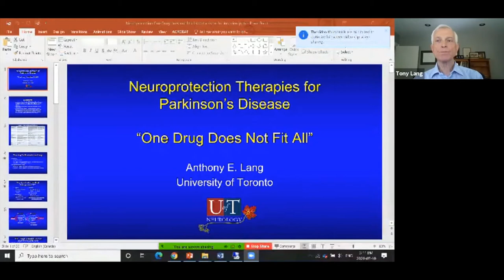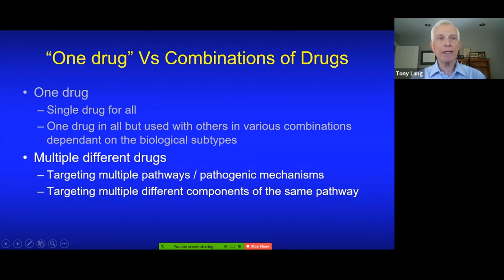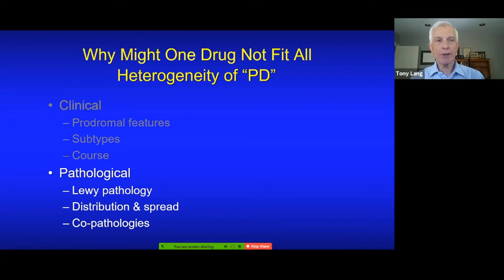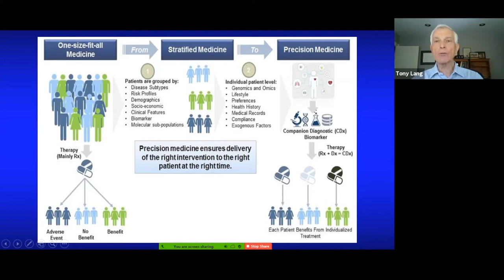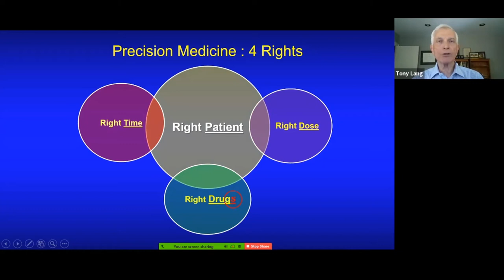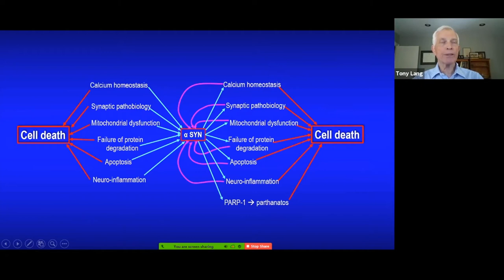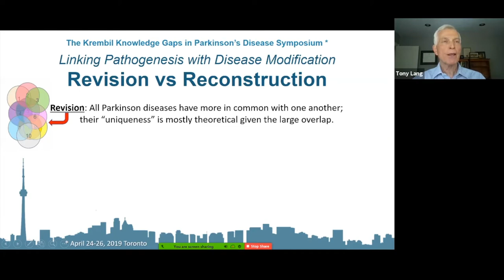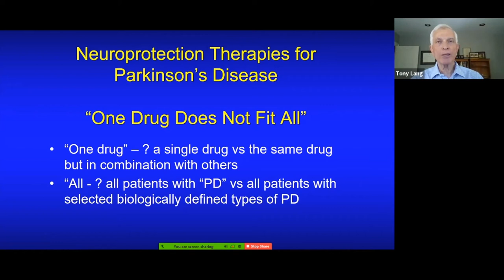wHolistic!™ - New Frontiers in PD Therapy - Anthony Lang, MD FRCPC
The Lancet called him Master of Movement Disorders, his country appointed him an Officer of the Order of Canada, he has been honored with numerous leadership and lifetime achievement awards, and perhaps most importantly, Anthony Lang, MD, FRCPC, has influenced and inspired a generation of movement disorder physicians and researchers. We talk to Dr. Lang about his work since founding the Movement Disorders Centre at the University of Toronto in 1982, and what he’s excited about now: advances in our understanding of neuroprotection and the possibility of slowing the progression of Parkinson’s.